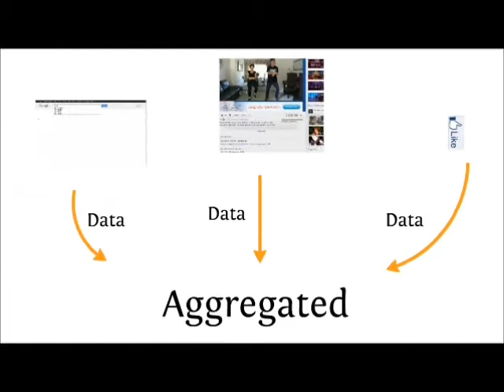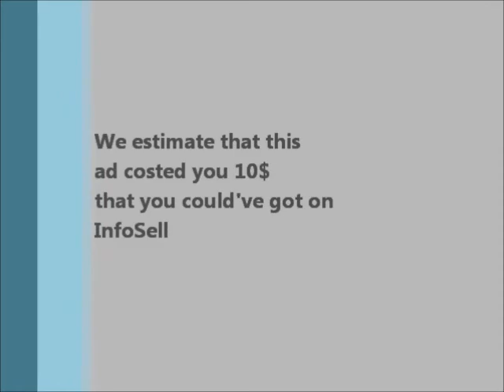InfoSell 90 secs pitch.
An opt-in marketplace for your information.